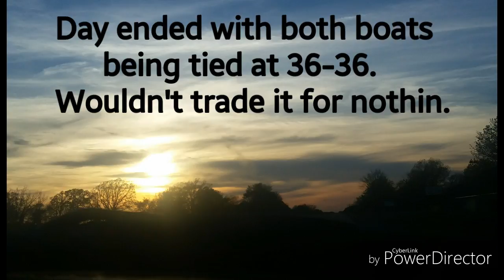BABY BEAVER AND LARGEMOUTH BASS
(beaver hilarity @ 14 minute mark)
Small friendly tournament between the men and the boys (literally) lol some strong language but you'll be alright. then saved a baby beaver that hadn't quite got its sea legs yet!!! enjoy!